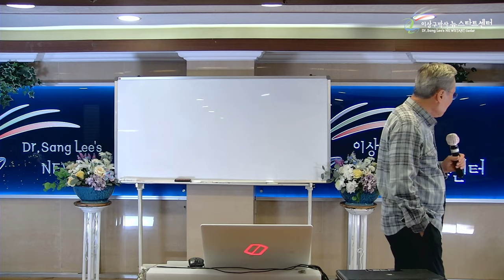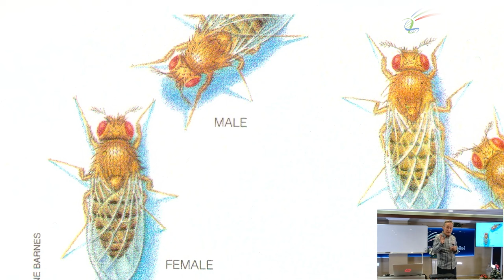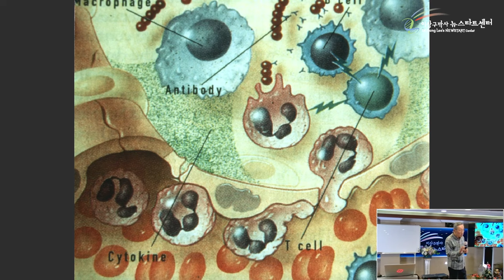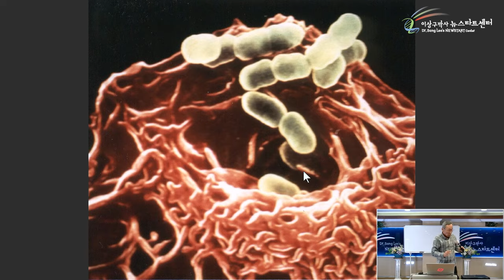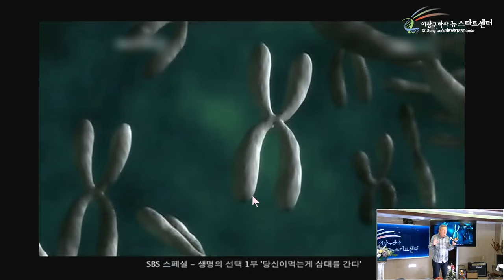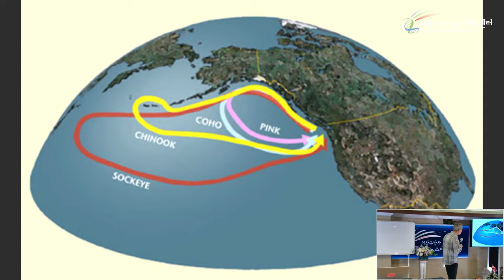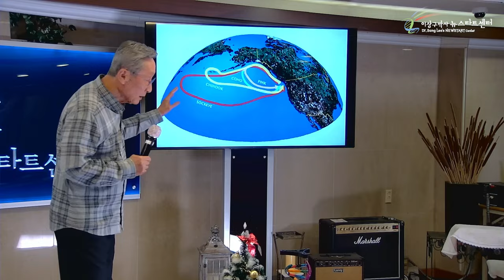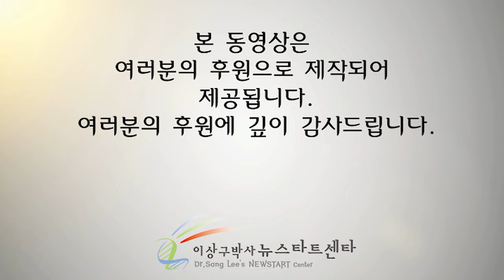[뉴스타트 건강강의 17강] 창조주께 맡길 수 있는 이유